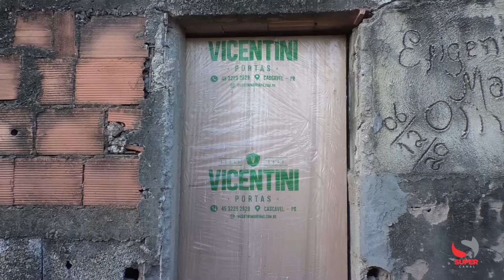Secretário de Meio Ambiente fala sobre denúncia de ossos expostos no cemitério em Caratinga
O Secretário de Meio Ambiente, Coronel José Carlos, em coletiva de impressa concedida quinta-feira (18/08), falou sobre a denúncia de exposição de ossos, no cemitério São João Batista, em Caratinga.

Conforme destacado pelo secretário, seguindo o que reza a legislação, o cemitério da cidade utiliza-se do processo de substituição de túmulos verticalizados para a sepultamento de novos corpos. Desta maneira, há que se acomodar os ossos em um ambiente denominado ossuário e este local, de acordo com José Carlos, foi alvo de furtos das portas, deixando desta forma os ossos em exposição.

Coronel José Carlos pontuou que medidas paliativas foram adotadas, mas, mais uma vez, foi constado furto, sendo confeccionado boletim de ocorrência. Os ossos que ficaram em exposição foram realocados e está sendo feita uma recuperação do antigo espaço, para maior segurança e respeito aos familiares.

Finalizando, o secretário explicou que posteriormente, os ossos são cremados, liberando o espaço.